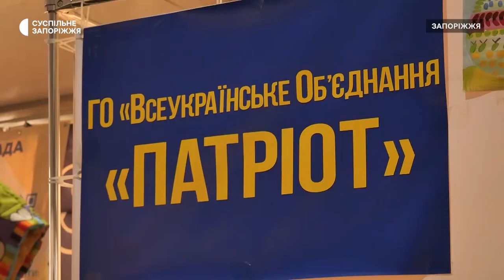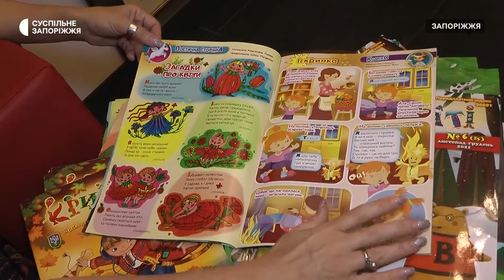У Запоріжжі збирають книги українською мовою для переселенців | Новини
Збір україномовних книжок для вимушених переселенців оголосили запорізькі волонтери.     Вирішили зробити це через бажання евакуйованих читати саме державною мовою - розповідають ініціатори.